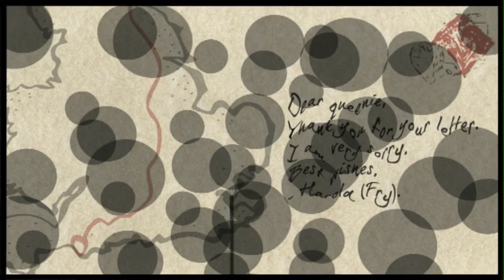The Unlikely Pilgrimage of Harold Fry